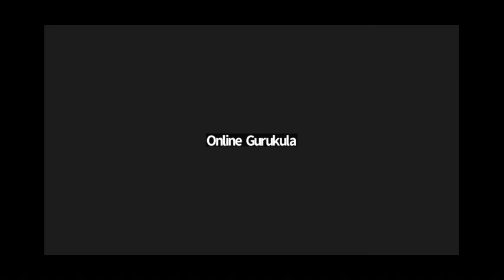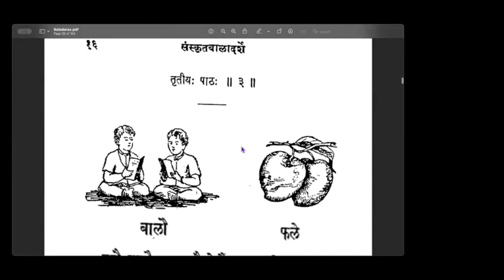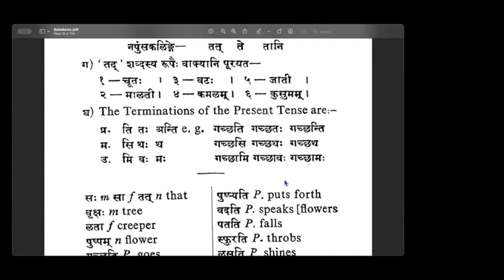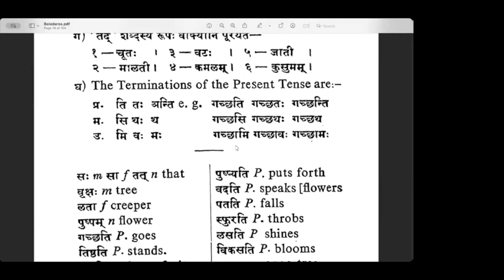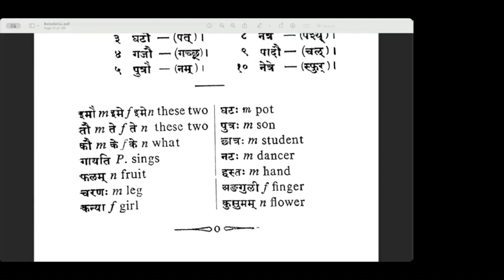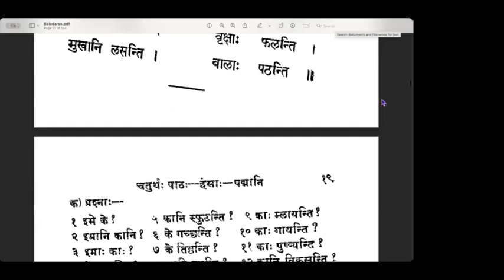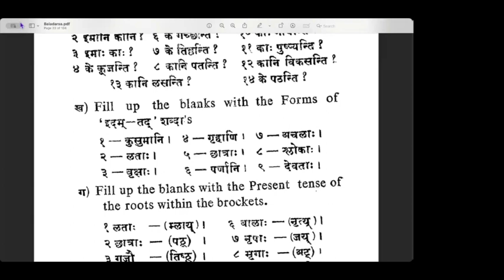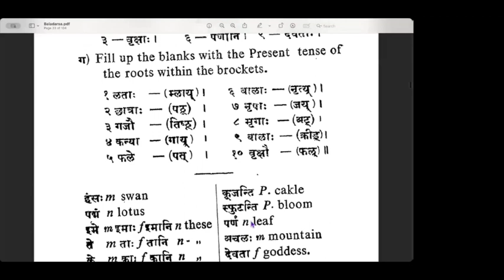Learn Samskrta Online - SESSION-12